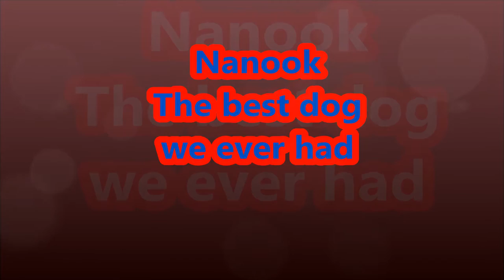Nanook a dog to remember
The best dog we ever had!
Hold Onto The Memories - Corey Tynan
Farewell (Album Version) - Rihanna
Goodbye My Friend - Karla Bonoff